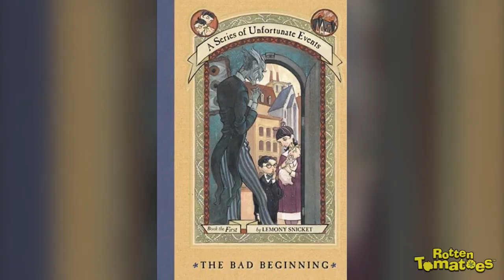TV Talk: Mar. 16, 2016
This week in TV news, Robert Kirkman’s new show Outcast is renewed for a second season, the new Xena will be gay, NPH plays Count Olaf, and more.